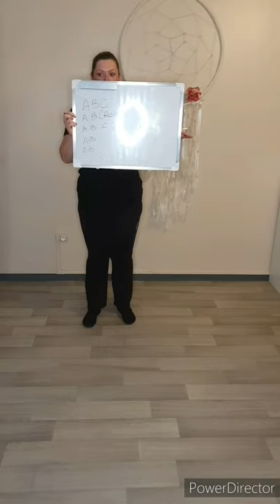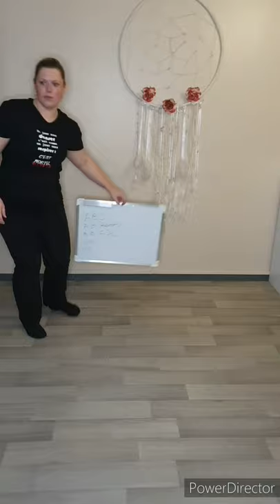#4 Class Online 05/12/20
Ten guitars de Martine Canonne
No truck song de Stéphane Cormier
I recall a gypsy woman de Gwendoline Hopin
Untamed de Magali Chabret